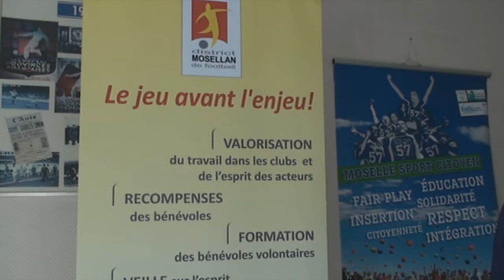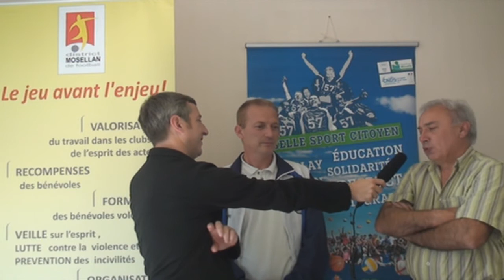Le jeu avant l'enjeu-part 1, le témoignage de l'homme en noir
Une histoire simple et banale qui se déroule lors d'une rencontre de District. Le football c'est aussi ça...